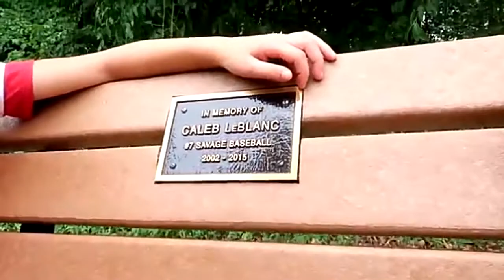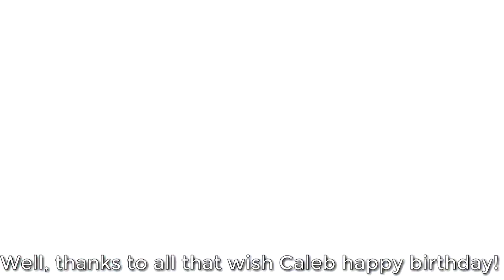Celebrate Caleb's Birthday ~ Angel | Episode 3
Today is not Caleb's Birthday! No rude comment please. Turn on the bell so you don't miss the next episode😘